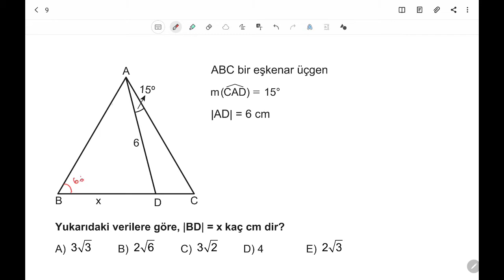3D AYT GEOMETRİ ÇÖZÜMLERİ 1.BÖLÜM TEST-17